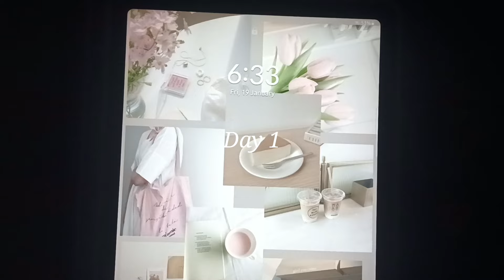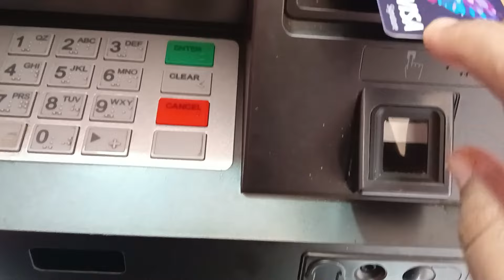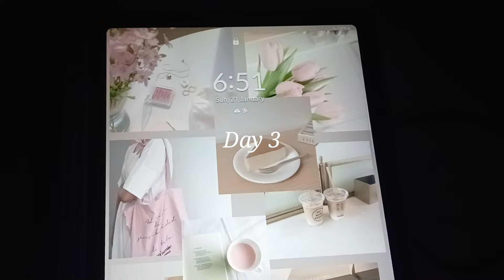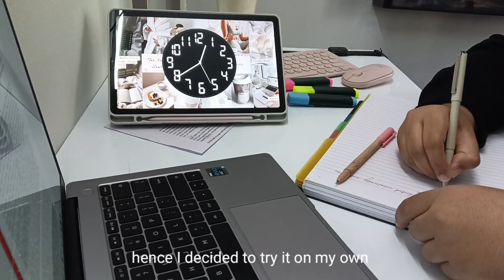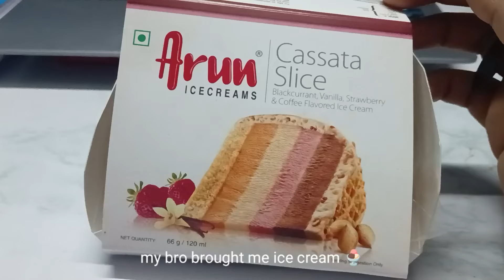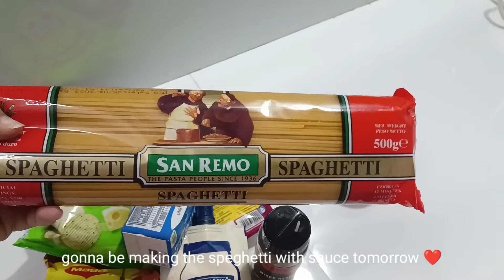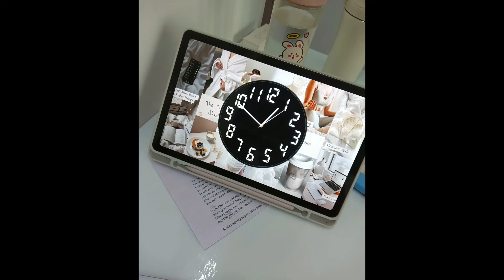Living alone in India | Studying ielts | french toast recipe| Aesthetic Indian girl vlog | ASMR vlog